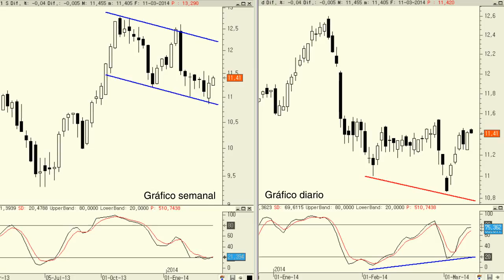Análisis técnico de Telefónica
En gráfico semanal, lo que tenemos delante es un impecable apoyo a la base del movimiento lateral-bajista de los últimos meses, lo que unido a las impecables "divergencias" alcistas entre el precio y el estocástico nos hace apostar claramente por Telefónica de cara a las próximas semanas.